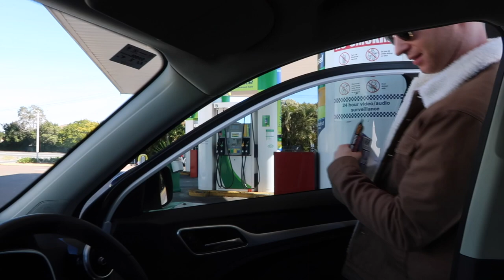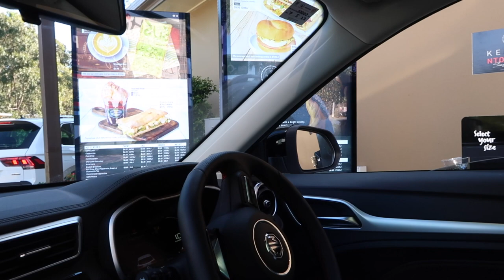Lets Take a Road Trip | Day 1 in YAMBA NSW | Vlog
Hello, hello thank you so much for stopping by and we hope you enjoy.

We are a vlogging couple that reside on the Gold Coast, Australia. We are originally from New Zealand, but we just couldn't help but flock to the Golden Beaches of the coast for the warmer weather and opportunites that our small home town simply couldn't offer.

We started our Youtube channel just over a year ago and couldn't be more thankful for the support we have received. We would like to say thank you to you all for subscribing to our channel and following our journey as we live, laugh, love 😂 ok, yeah that was a bit cheesy ☺️. On a more serious note we do hope you like the adventures and enjoy watching our exciting yet sometimes mundane life!